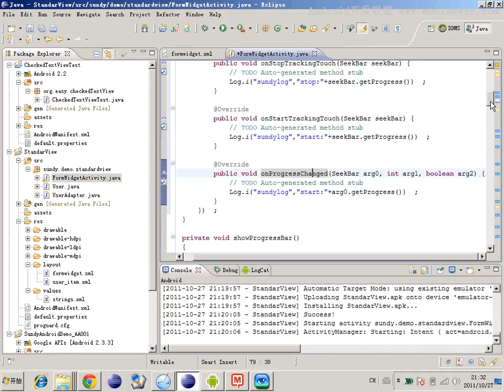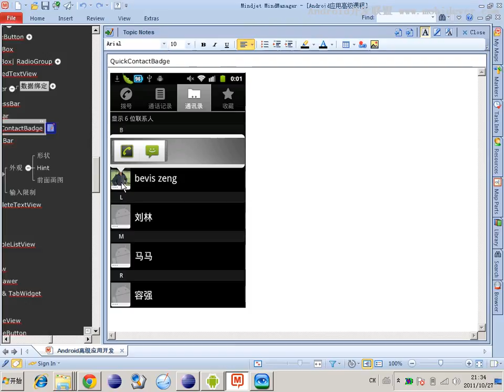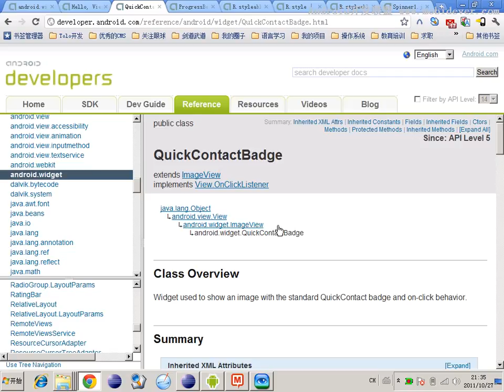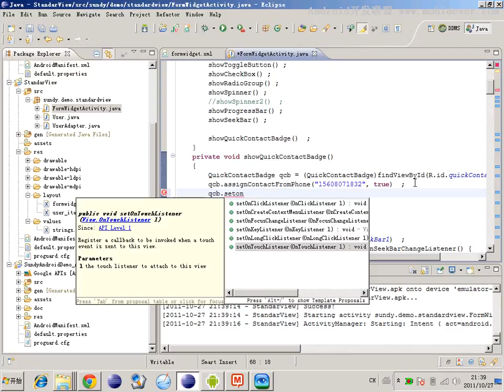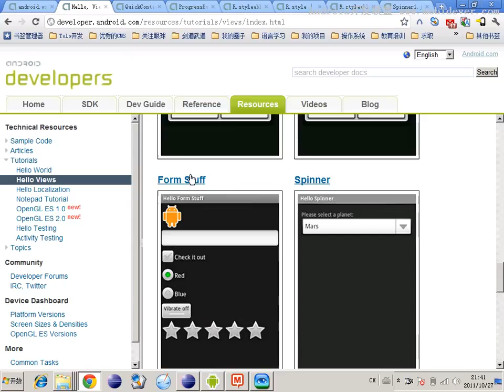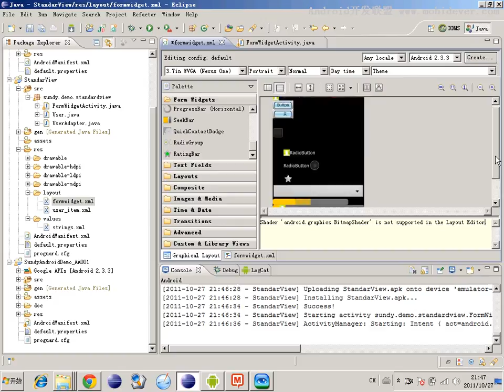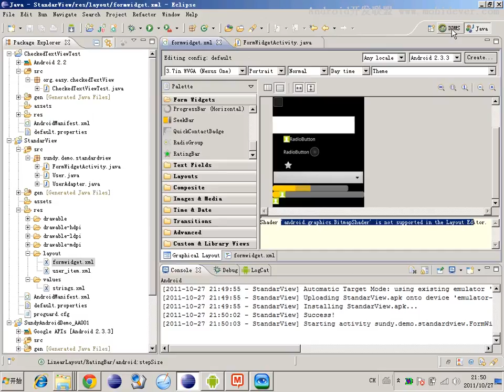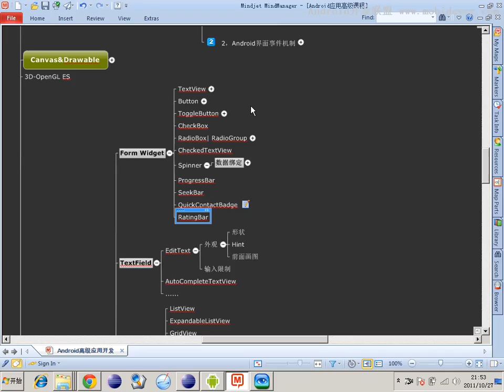Android 基础UI控件 27 27 以商业界面讲标准组件 RateBar